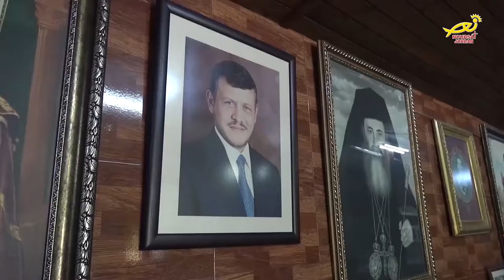نورسات الأردن : معلمو مدارسِ البطريركيةِ الأرثوذكسية في فلسطين / يلتقونَ في دير حِجله بأريحا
بحضور الدكتور عوده قوَاس ممثلِ بطريركيةِ الرومِ الارثوذكس في القدسِ والاردن / وعددٍ من الاباءِ الكهنه في الاراضي المقدسه / وبمناسبةِ عيدِ الميلادِ المجيد ، أقيمَ حفلٌ لمدراءِ ومعلمي عددٍ من المدارسِ التابعةِ للبطريركيه / وذلك في موقعِ دير حِجله بمدينةِ اريحا الفلسطينية .. المزيد في رسالةِ مندوبتنا في الاراضي المقدسة مارلين الحدوه